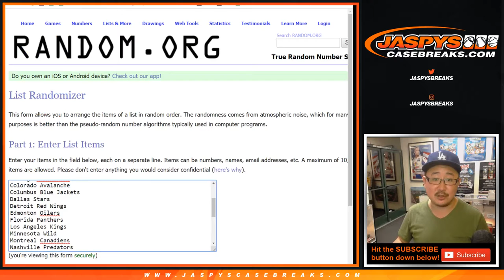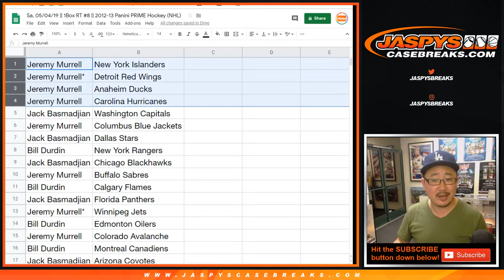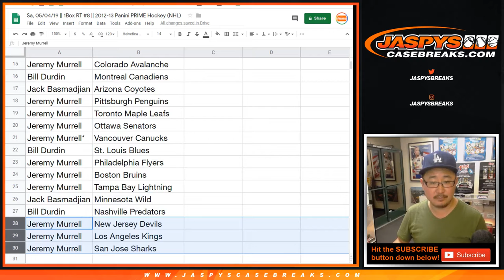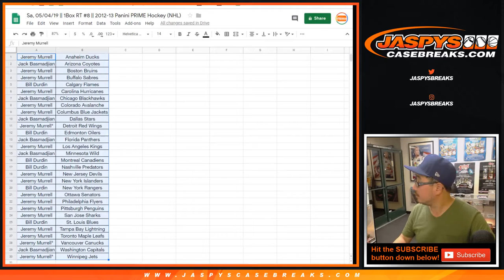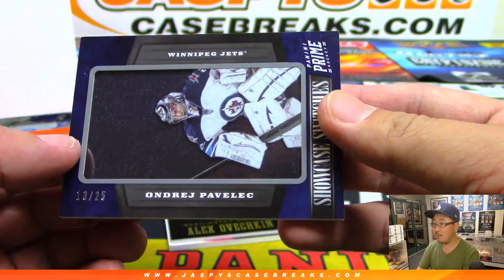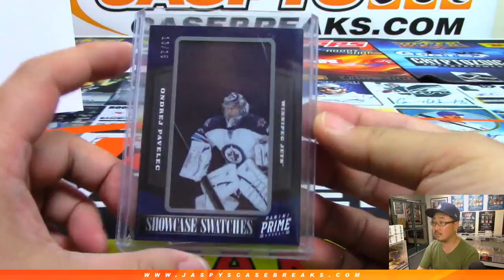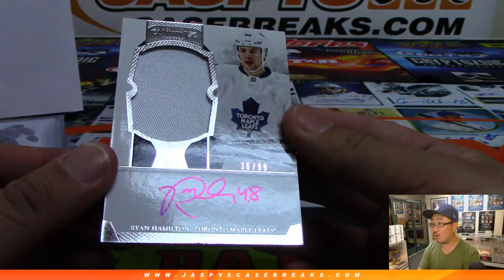Sa, 05/04/19 || 1Box RT #8 || 2012-13 Panini PRIME Hockey (NHL)